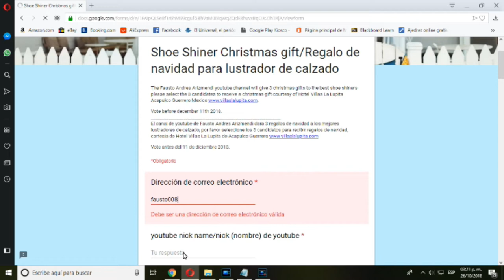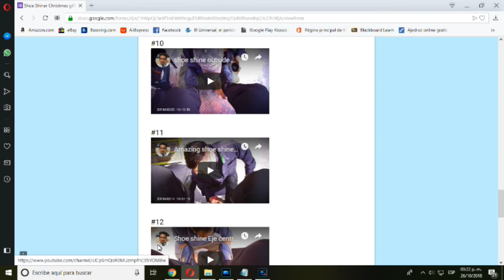christmas gift for the best shoe shiners/Regalo de navidad para los mejores lustradores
dificultad para DORMIR & RELAJARSE, triggers Auditivos y visuales, ASMR Shoe Shine, NUEVOS VIDEOS Cada Semana facebook: ArizmendiFausto

Twitter: @ArizmendiFausto The Fausto Andres Arizmendi youtube channel will give 3 christmas gifts to the best shoe shiners please select the 3 candidates to receive a christmas gift courtesy of Hotel Villas La Lupita Acapulco Guerrero Mexico
Vote before december 11th 2018.

El canal de youtube de Fausto Andres Arizmendi dara 3 regalos de navidad a los mejores lustradores de calzado, por favor seleccione los 3 candidatos para recibir regalos de navidad, cortesia de Hotel Villas La Lupita de Acapulco Guerrero

Vote antes del 11 de diciembre 2018.